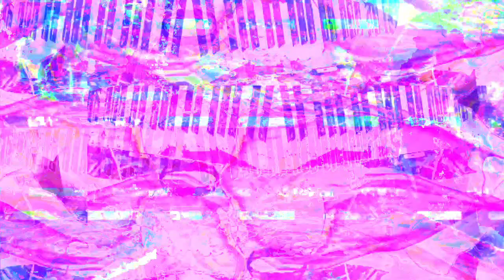[EPILEPSY WARNING] Movie 23 03 01 13h15m25s *Photosensitivity Warning*